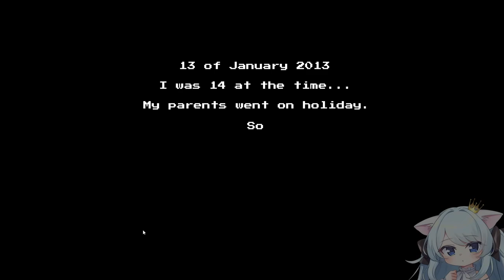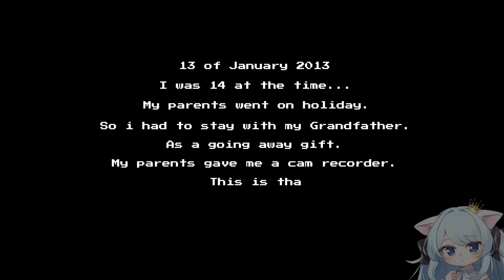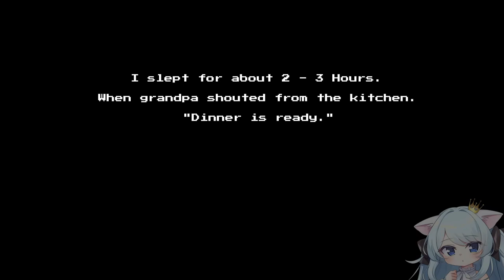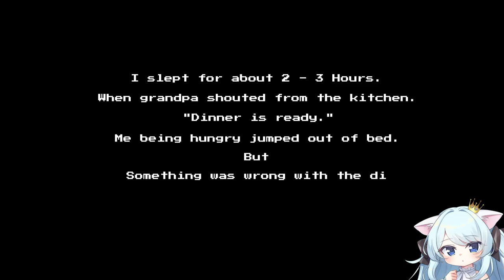Grandpa has a dark secret in this indie horror game - Dinner Time - Babiniku | バ美肉 vtuber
Dinner Time is a indie horror game where your grandpa serves a special dish for dinner. By the way I'm babiniku loli |バ美肉 vtuber  and use a voice changer.

私はホラーゲームをプレイするかわいいロリバビニクVtuberです。

Chapters:
00:00 Jump scare intro
00:26 Game start
08:44 Meme outro